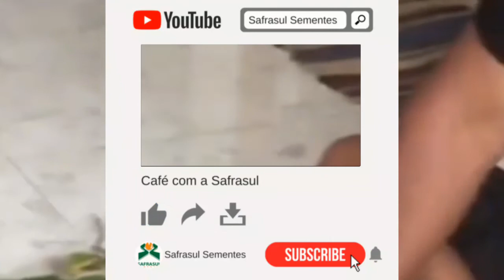Home Made Goan Food | Goa Vlog | Travel and Knowledge | Goa 2021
Travel and knowledge
Goa vlog
goa vlog 2021
RAKESH SHARMA
goa food vlog
goa food vlog 2021

Goa september 2021
goa 2021
goan recipes
Goan food
best goan food in goa
things to do in goa
goa food vlogs
south goa
north goa
places to visit in goa
Home made goan food
goa travel vlog
best goan food in north goa
best restaurants in goa
goan food vlogs
best goan food in south goa
traditional catholic goan food
goan food restaurant in panjim
portuguese goan food
goa beach